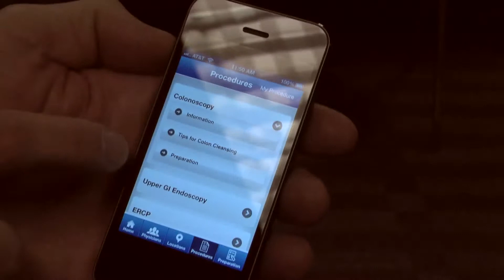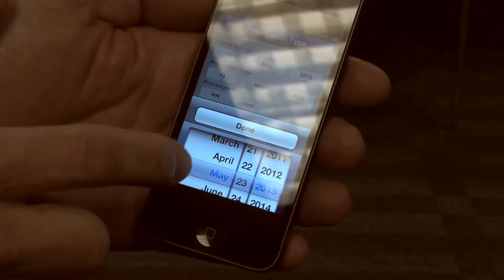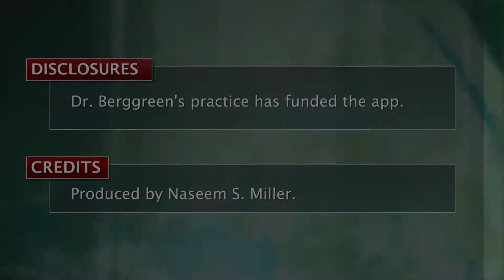DDW13: App helps patients prepare for colonoscopy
A smartphone application that provides step-by-step instructions for precolonoscopy bowel preparation appears to improve users' bowel preparation quality, according to early findings from an ongoing study.

The Boston Bowel Preparation Scale score in 16 patients who used the doctor-designed Arizona Digestive Health App was 8.19, which was significantly better than the scores in 162 smartphone users who did not use the app (6.92) and 164 patients without smartphones (6.76). The difference in scores between the smartphone users who didn't use the app and those without a smartphone was not statistically significant. The findings are being reported during the annual Digestive Disease Week in Orlando.